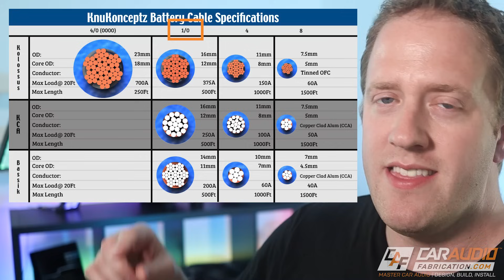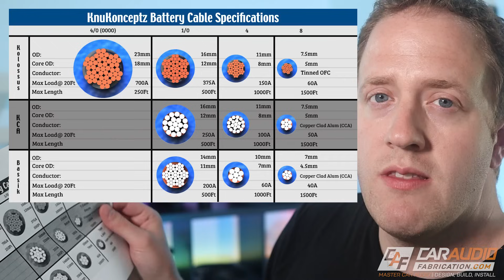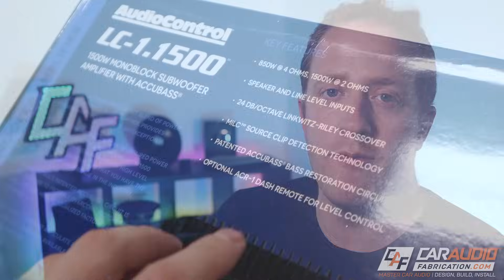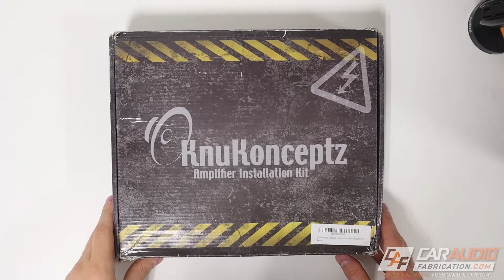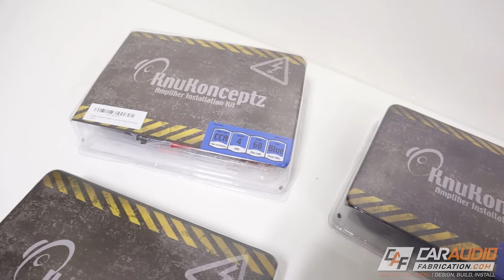Car Audio Power Wire - Do's & Dont's for a BETTER SYSTEM!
When you install a custom car audio system you need to add another power wire to connect your battery and alternator to the new aftermarket amplifiers and other new gear. But if you make common mistakes you can loose hundreds of watts of power output... What wire should we use, how large should wire be, and more in this "Car Audio Power Wire - Do's and Don'ts" Video.

🔨 Tools and Materials:
✔️ KnuKonceptz Wire Kits
✔️ Favorite stripper for large wires Jokari10270
✔️ Crimper Tool for Large Wire Lugs

Here at Car Audio Fabrication I teach you how to Master Car Audio in an effort to Design, Build, and Install your ideal car audio system.

Use of information from this video is at your own risk.

Car Audio Fabrication – Master Car Audio – Design, Build, Install